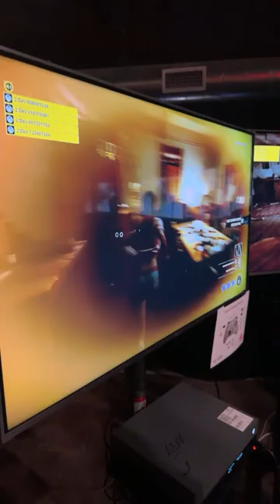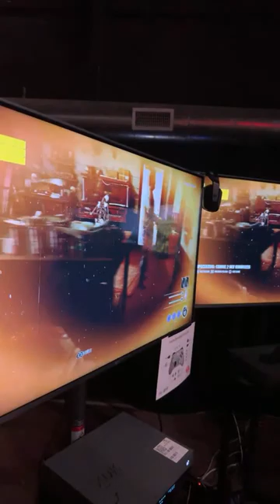The Texas Chain Saw Massacre Game Event